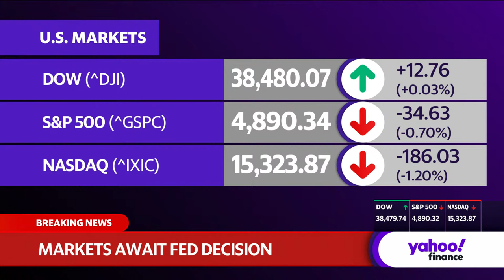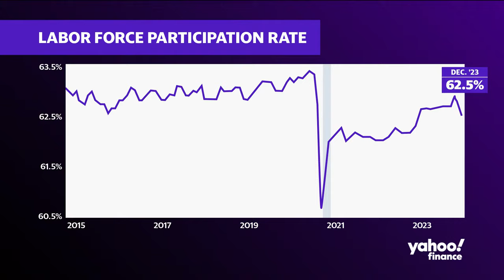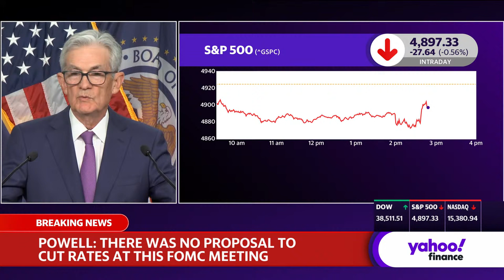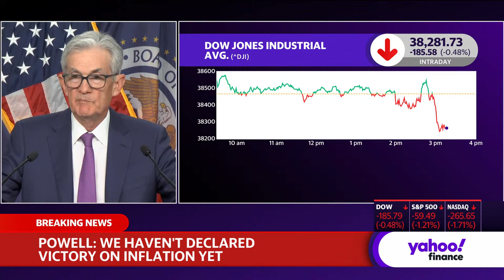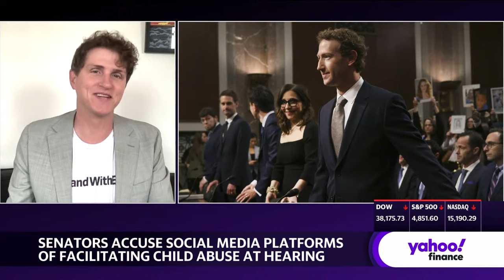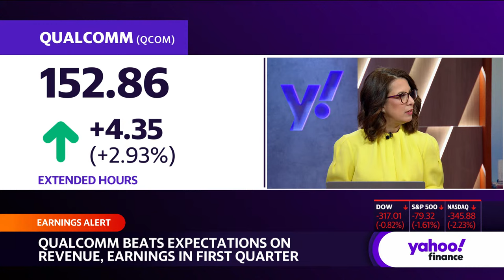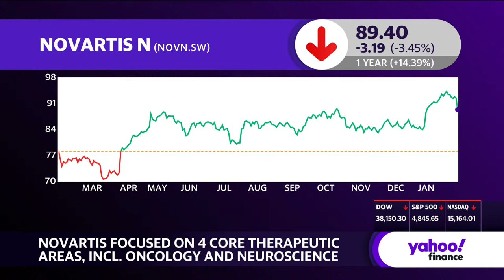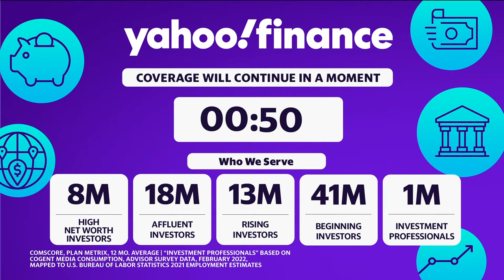Fed leaves interest rates unchanged, tempers expectations on rate cuts ahead | Jan 31, 2024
The Federal Reserve maintained its benchmark interest rate on Wednesday in a range of 5.25%-5.50%, the highest since 2001, and cautioned it won't begin lowering interest rates until it sees further progress on inflation returning to its 2% target.

"The Committee does not expect it will be appropriate to reduce the target range until it has gained greater confidence that inflation is moving sustainably toward 2%," the Fed said in its policy statement.